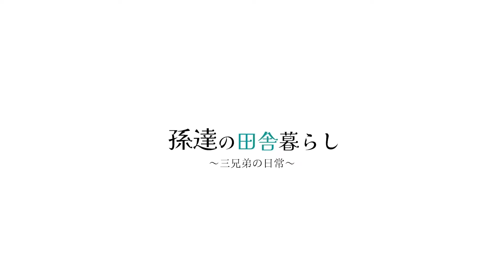【草刈り】ゴミの山に生えた大量の雑草を超スッキリさせる! #556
本日は廃墟の庭を綺麗にします!

▼お仕事のご連絡はこちら